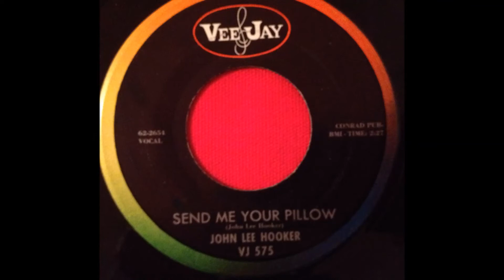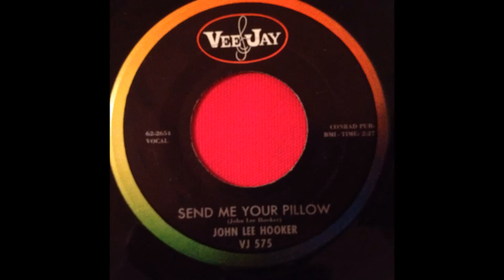JOHN LEE HOOKER...SEND ME YOUR PILLOW... VEE JAY